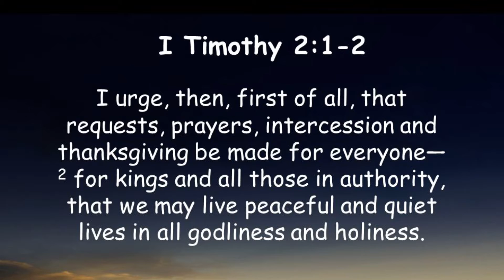孩子灵听～提摩太前书第二章(为万人恳求）